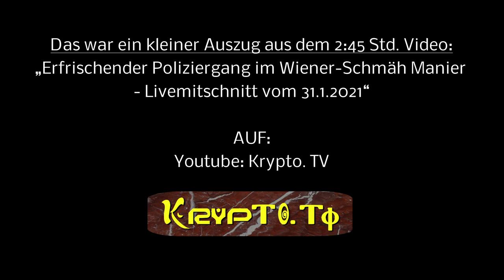Merlin Eilers bei den Spaziersteher in Wien am 31.1.2021 im Burgring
Videoquelllink für dieses Video zur Vollversion via Live-Videomitschnitt:

!!! WICHTIGER HINWEIS !!!